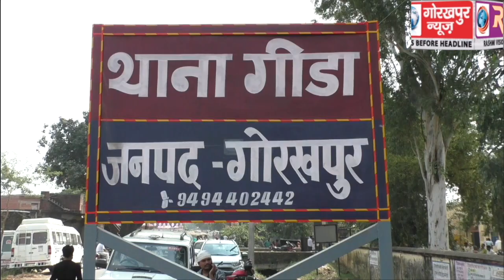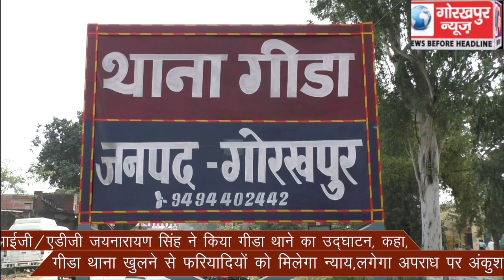आईजी/एडीजी जयनारायण सिंह ने किया गीडा थाने का उद्घाटन, कहा, गीडा थाना खुलने से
आईजी/एडीजी जयनारायण सिंह ने किया गीडा थाने का उद्घाटन, कहा, गीडा थाना खुलने से फरियादियो को मिलेगा न्याय, लगेगा अपराध पर अंकुश
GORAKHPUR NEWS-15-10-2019